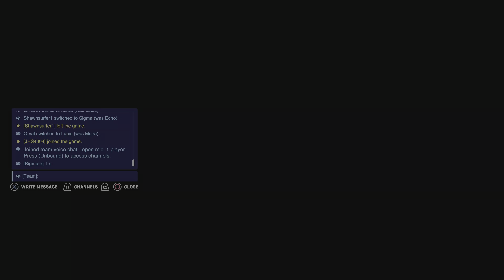FATHER TORB MAYHEM OVERWATCH 2 PS5 ARCADE GAMES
Aint the best but I for sure hold my own and I Know how to play the objective and my hero.

M.U.T.E. = Problem solved
Move. Unique. Tenacious. Evolve.

Move different don't be like everybody.
Be Unique the easiet thing in the world is being yourself but first you have to Love yourself.
Tenacious even after the goal is achieved.
Evolve make impossible possible.

Business Owner and Content Creator

( Group Channel)

A wise man once said AYYYYYYYYYYE GO GET THE MONYYY N!
RUN IT UP UP, RUN IT UP TILL THE CELLING, THEN FLIP IT, THEN STACK IT UP AGAIN UNTIL IT ROT, RUNNING IT UP TILL YOU PHYSICALLY CAN'T NO MORE!